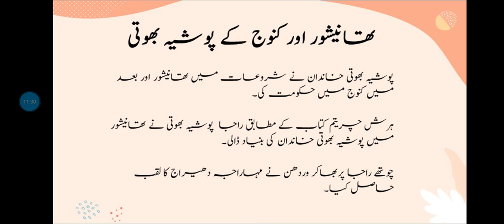STD:11 SUB: History chapter:9( part-4) 10/10/20